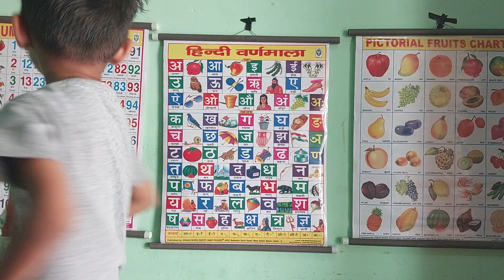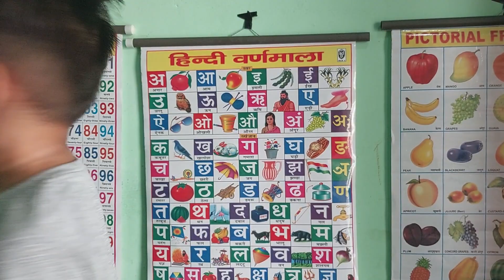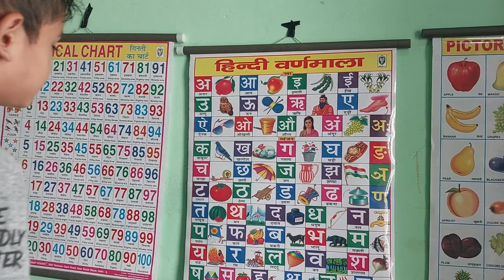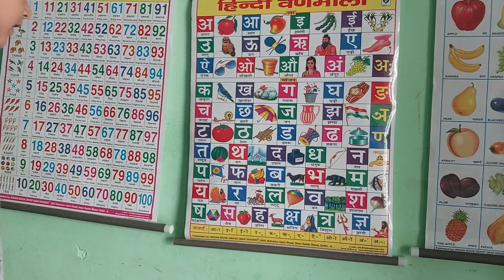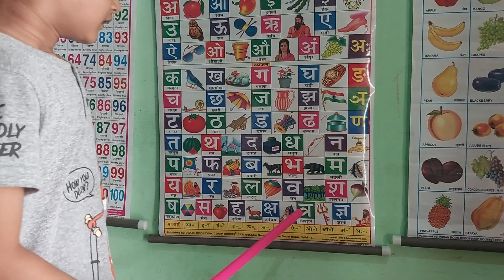अ से अनार आ से आम इ से इमली - हिन्दी वर्णमाला बच्चों के लिए - Hindi varnamala chart for kids - अआइईउ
Hindi varnamala for kids easy method.
हिंदी वर्णमाला के समस्त वर्णों को व्याकरण में दो भागों में विभक्त किया गया है- स्वर और व्यंजन!